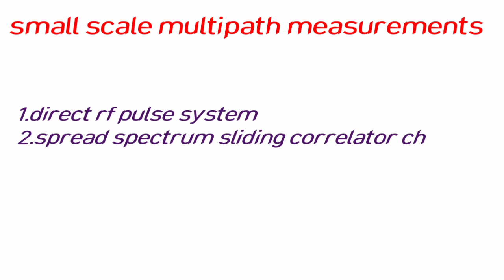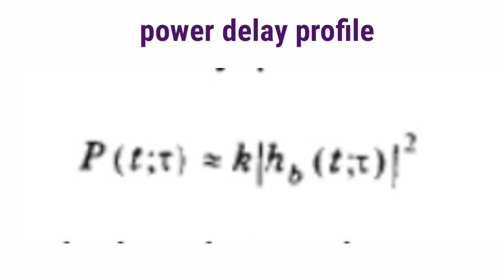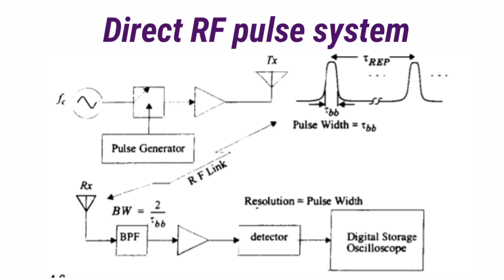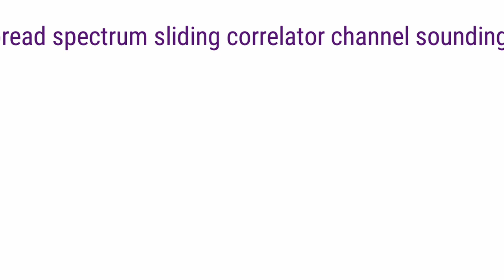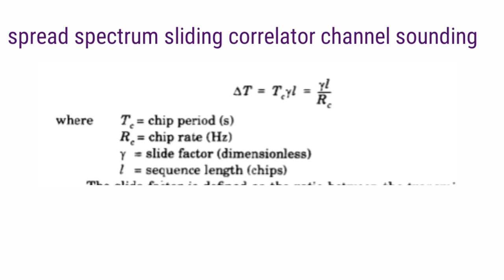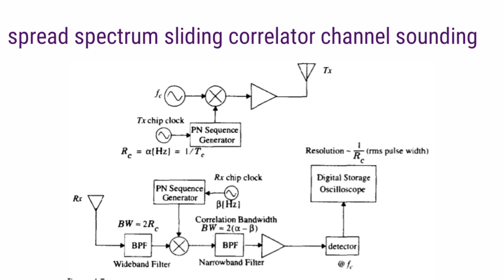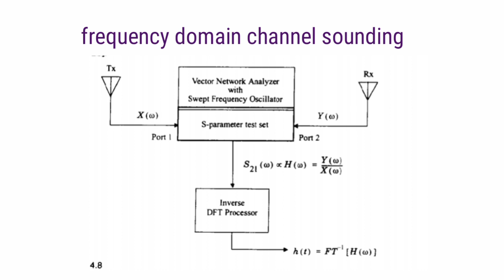Channel sounding techniques (Small scale multipath measurements)